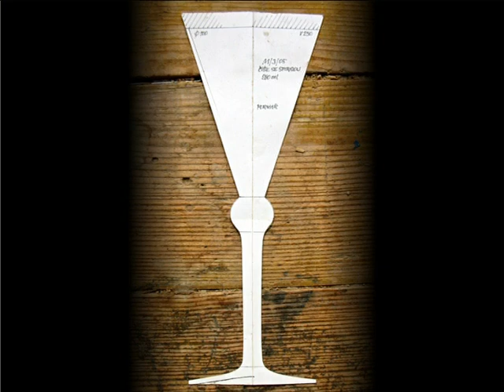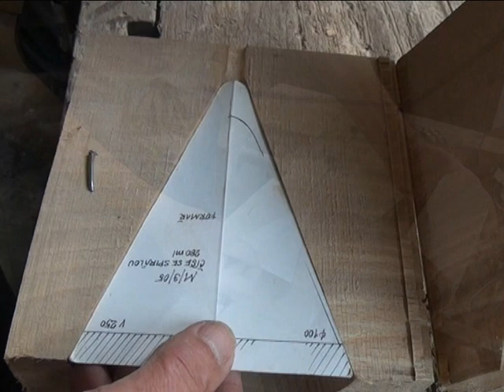výrob dřevěné formy pro foukání skla